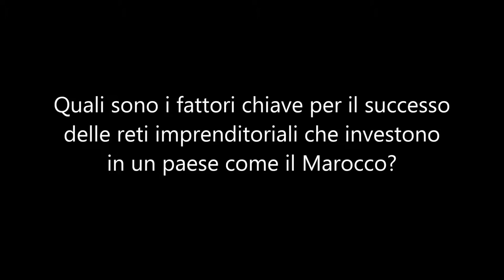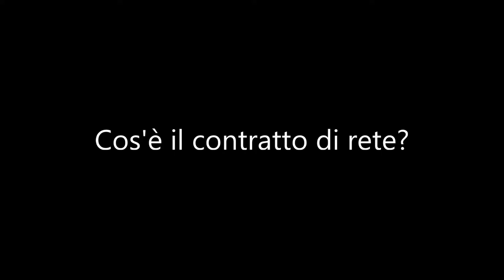Intervista a Marcello Bellotti in occasione di MEDEA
Intervista a Marcello Bellotti, Vice Presidente Iride/ Amministratore Delegato Gruppo Anna, in occasione di MEDEA, Co-Sviluppo tra Milano e Marocco: opportunità e prospettive future, 24/25 giugno 2013